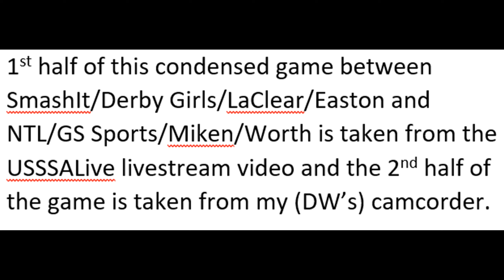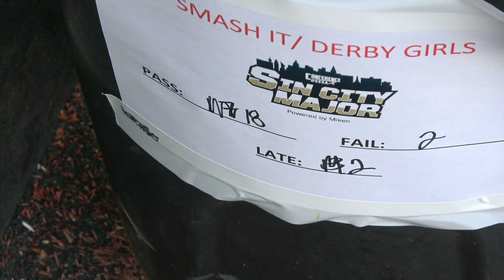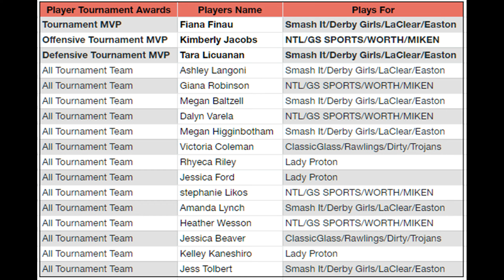CONDENSED GAME - SmashIt/Derby Girls vs NTL Championship Game - 2022 Las Vegas Major!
2022 USSSA Las Vegas Major CONDENSED GAME - SmashIt/Derby Girls vs NTL Championship Game -  3/27/2022 at the Big League Dreams park.  It was 82 degrees, unlimited home runs, Wrigley Field was 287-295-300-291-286.